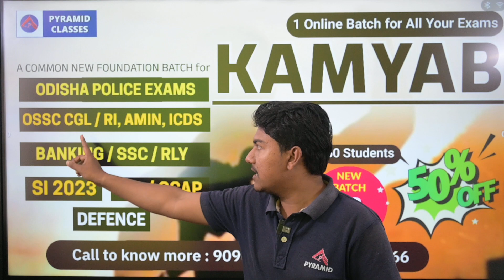Pyramid Classes foundation Batch | Pyramid Classes App | Online | RI, ARI, AMIN | icds | fg, LI | si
👉Join in 1 Batch for All your Exams.
📌  Kamyab  Foundation Batch For - Bank | RLY | SSC | OSSC | OSSSC & Odisha Police [SI & Const.]

 👉Visit Us : Nayapalli (Near CRP) Bhubaneswar

  @pyramidias339  Install ⬇️ Pyramid IAS FREE - IAS / OAS
👆[click here]

  / pyramidclass
  / pyramidclas.